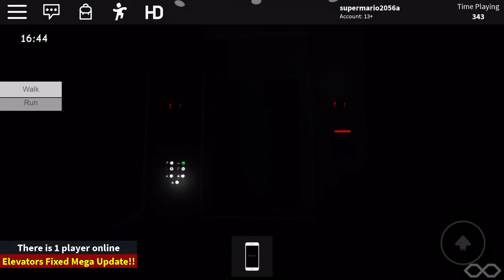November 12, 2019: OBSERVATION RESTAURANT ELEVATOR & APARTMENT TOWER ELEVATOR!!!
The apartment elevator skips some floors and the observation restaurant elevator serves floors in order, but it is taller!!!